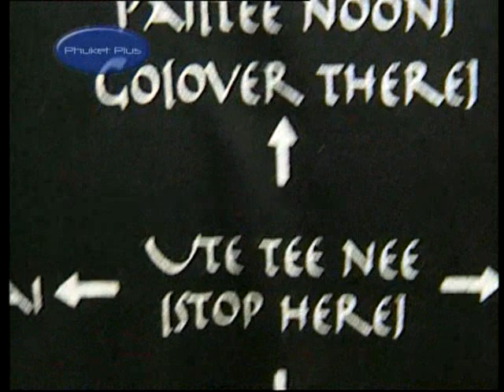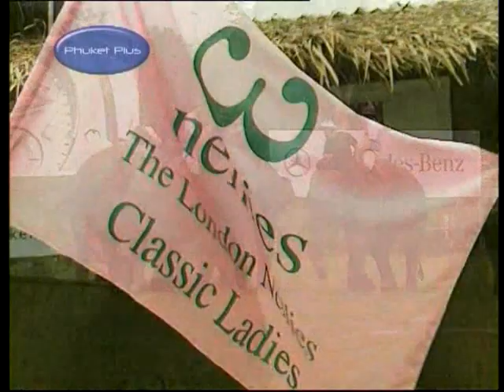King's Cup Elephant Polo Tournament in Thailand—RodMcNeil.TV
From the official Anantara Web Sites:

The Story behind the Game

What have started out as a whimsical conversation between two quirky sport lovers, evolved itself to be known as the 6th largest annual event in the Thai tourism calendar. The event in question of being polo with an adventurous twist thus was the birth of polo played on the back of elephants.

The World Elephant Polo Association established the governing rules for Elephant Polo in 1982; the association has its headquarters at the Tiger Tops Jungle Lodge in the Royal Chitwan Park in Nepal, which is where the World Elephant Polo Tournament played every year on a grassy airfield in Megauly. This tournament is played within a relatively small circuit, including the countries Nepal, Sri Lanka and Thailand.

In Thailand, the King's Cup Elephant Polo Tournament was first launched in Hua Hin by Anantara Resort in 2001. In 2006, the tournament moved to Golden Triangle and was hosted by Anantara Resort Golden Triangle. Elephants are a key symbol of Thailand's history, and nothing but utmost respect is given to the pachyderms and all proceeds of the tournament are used to ensuring their welfare, sustenance, employment, mahout training and medical treatment provision.